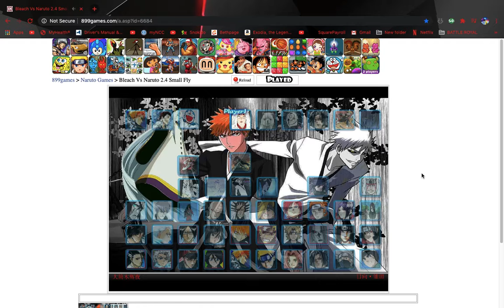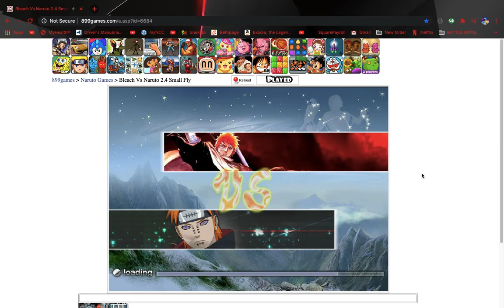Bleach Vs Naruto: Fusion Ichigo Vs Pain